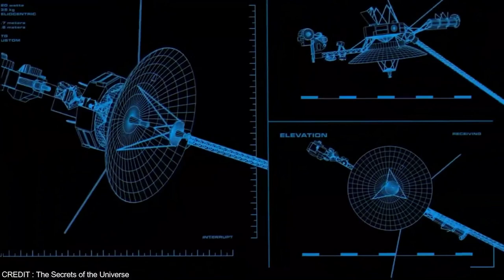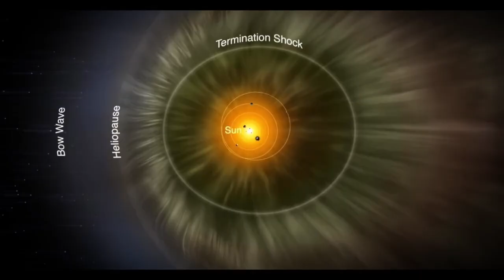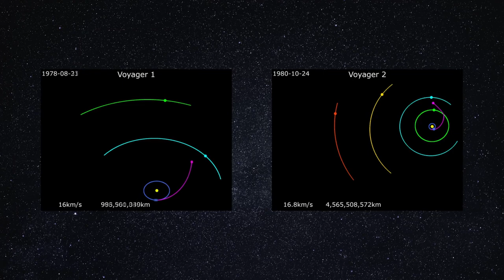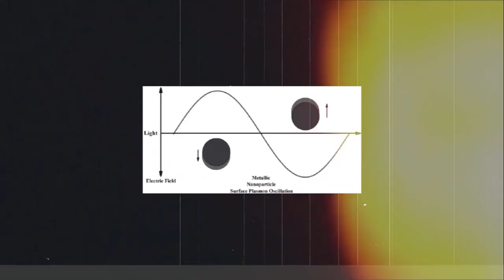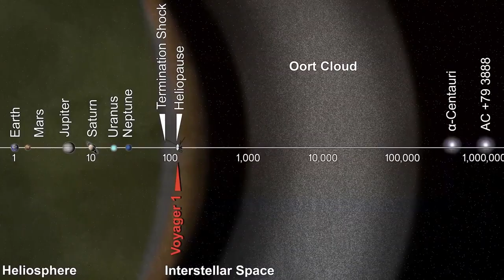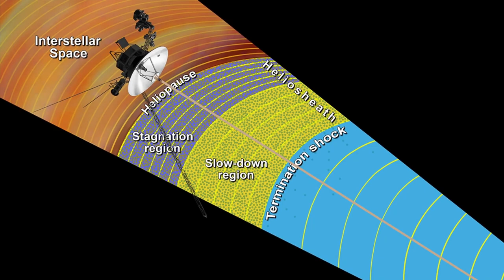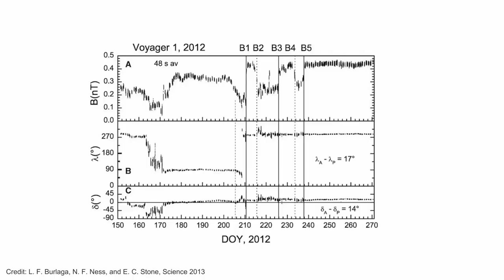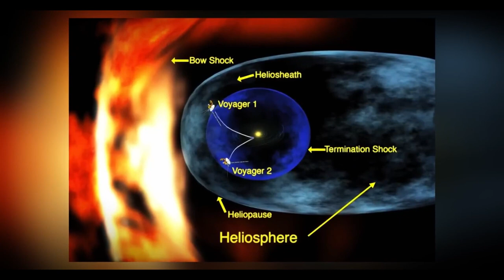What Voyager 2 Discovered at the Edge of the Solar System